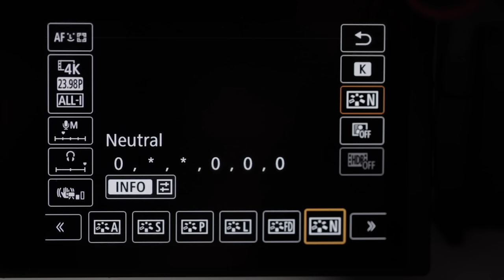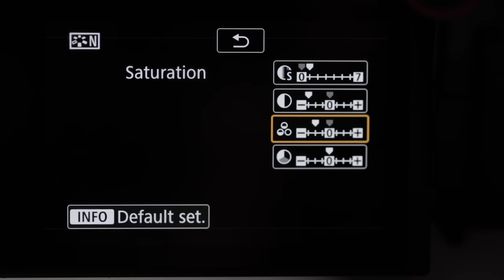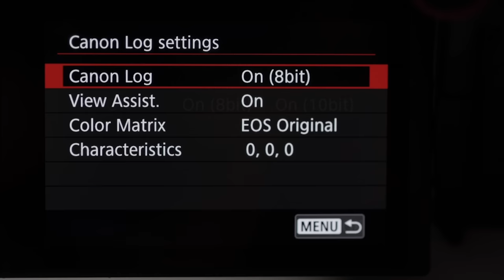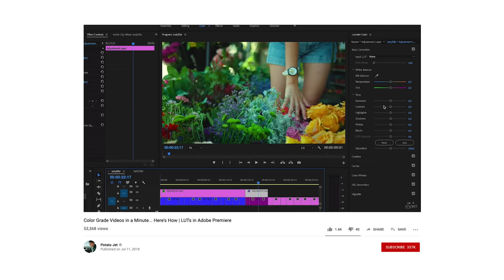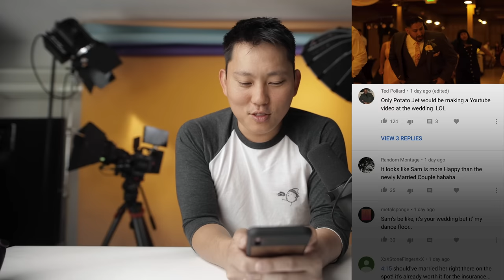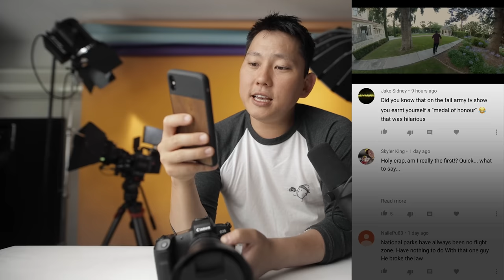Canon EOS R vs RED & Arri Alexa Cinema Cameras